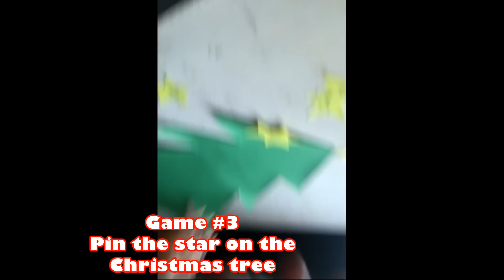Christmas Party Games for Kids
Christmas Party Group Games for Kids